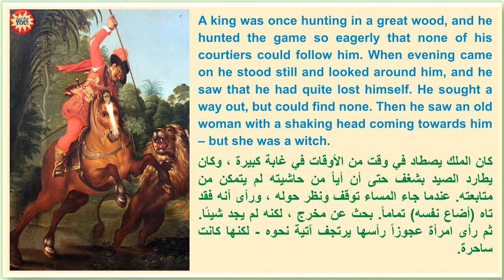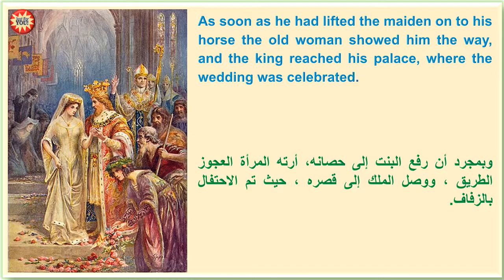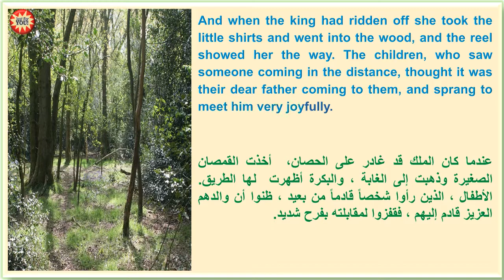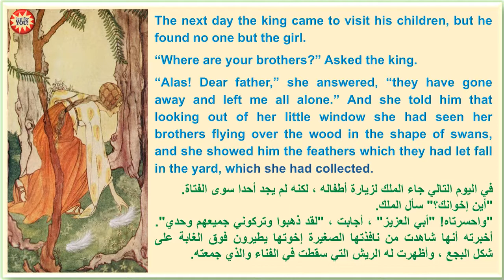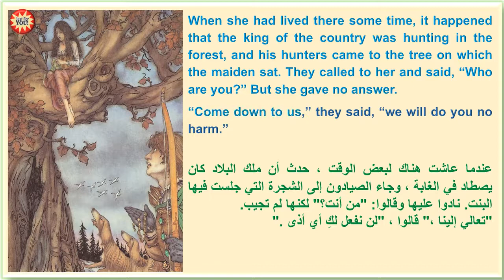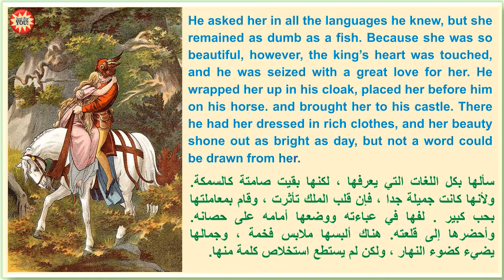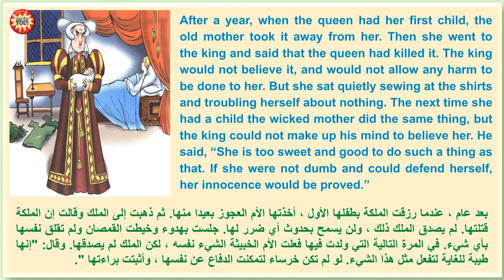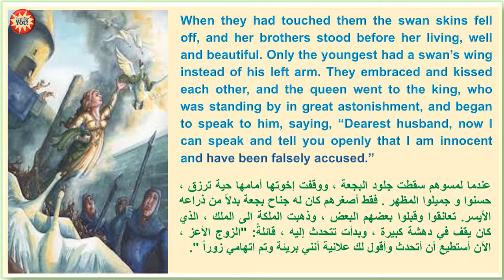Kids Short Story - The six swans - سلسلة قصص مثيرة ـ البجعات الستة